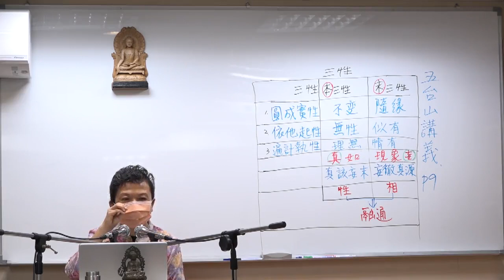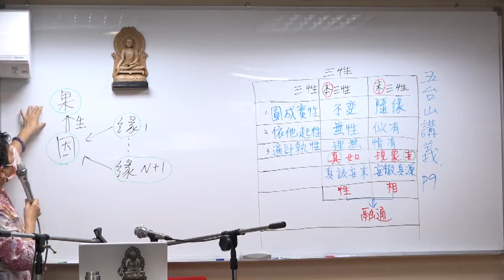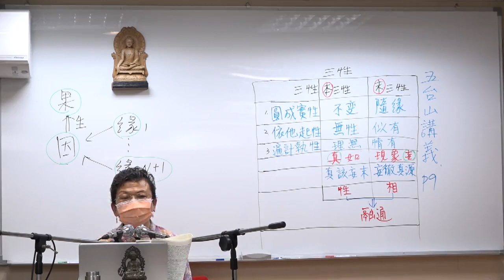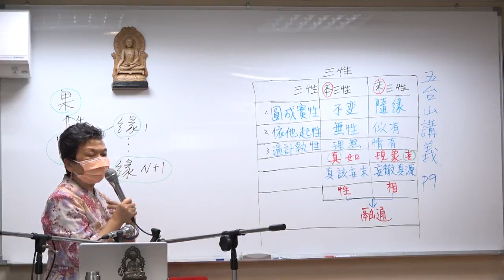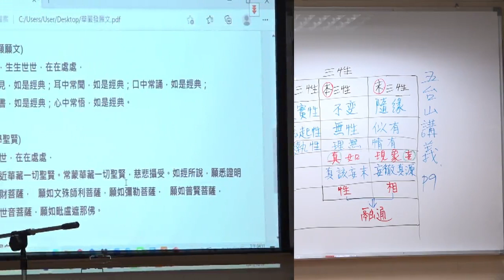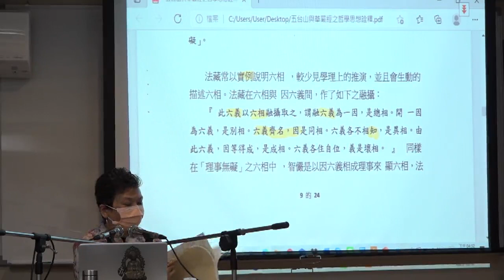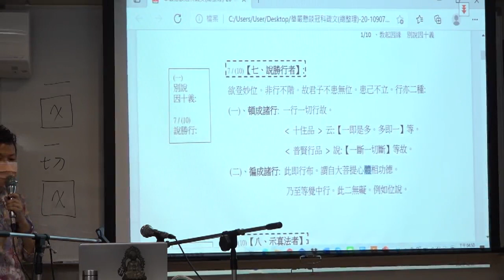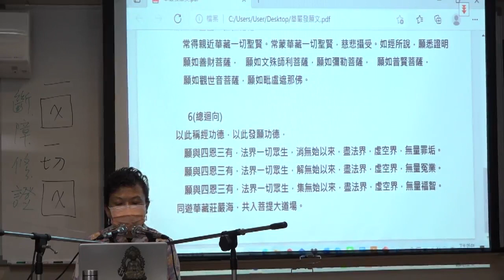華嚴懸談研討班--第046集/葉苾芬老師主講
華嚴懸談研討班(已圓滿--共133集)
佛學講座/居士宣講/華嚴宗/
主講者：葉苾芬居士
啟講日期：2020年09月10日
演講地點：本會三學教室

主講者簡介：葉苾芬老師，國立台灣大學社會學研究所畢。出任台北地方法院觀護人，輔導犯罪青少年及其家庭，服務滿二十五年後退休。退休後從事公益，曾受邀於崇光社區大學、文山社區大學、靈鷲山慧命成長學院等機構講授『家族排列』、『家族序位』等課程。受佛光山國際佛光會之邀請，培訓其『監獄佈教師』。歸依上淨下空老和尚，研習華嚴經、大般若經、淨土，唯識等經論。曾於嘉義高明寺等講授《維摩詰經》，新店華嚴精社講授《華嚴經‧離世間品》。